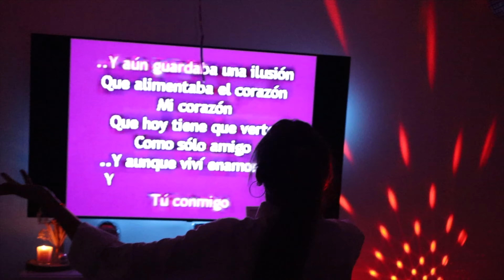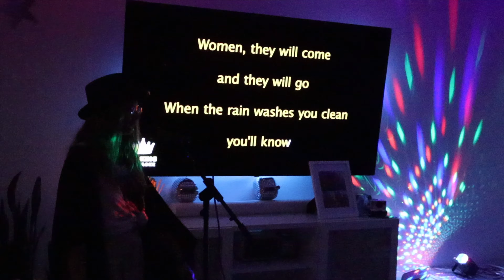Memories from my 26th bday - Karaoke disco themed birthday party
This was such a special day! I'm so grateful I was able to celebrate with family and friends. Hope you enjoy this short recap of my night.